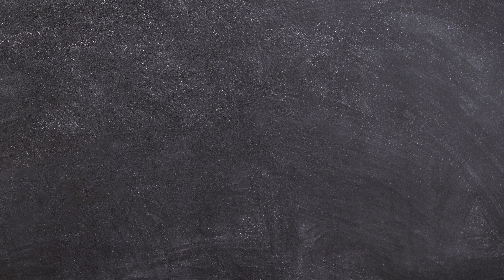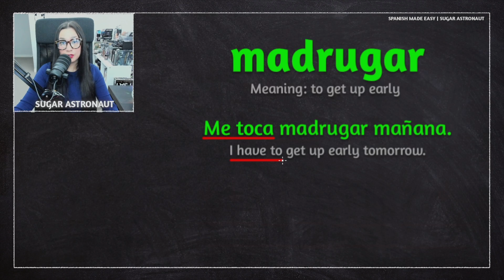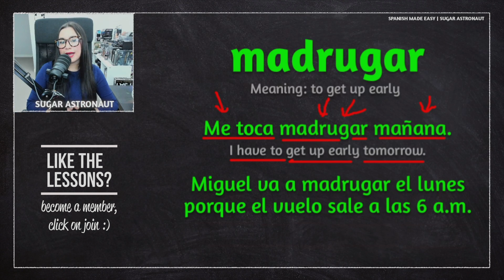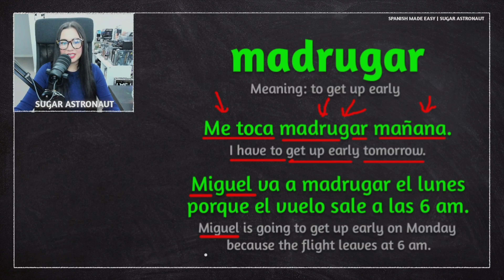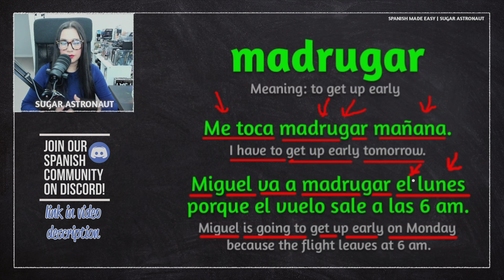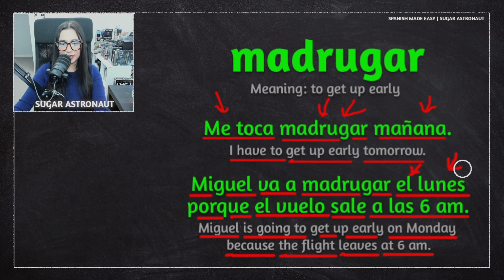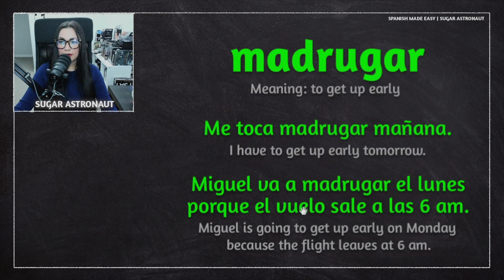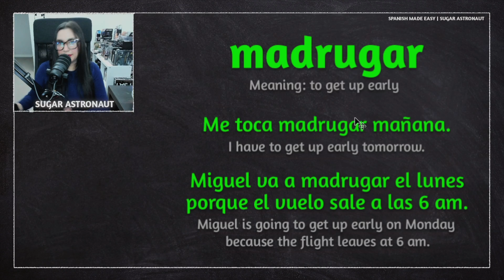SPANISH LESSON: How to say TO GET UP EARLY